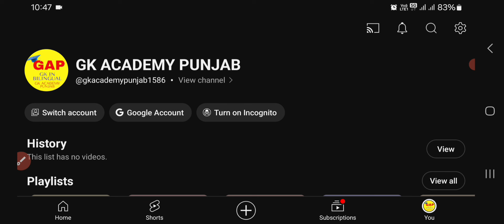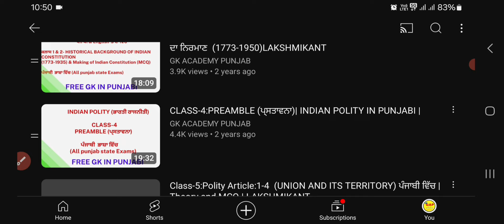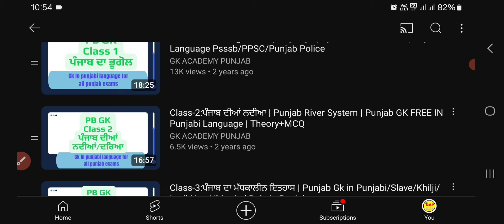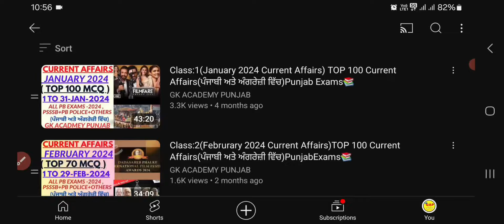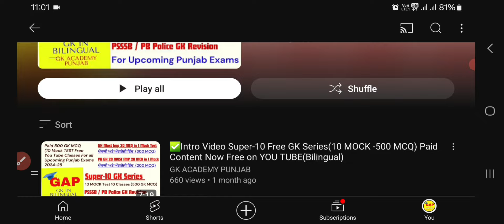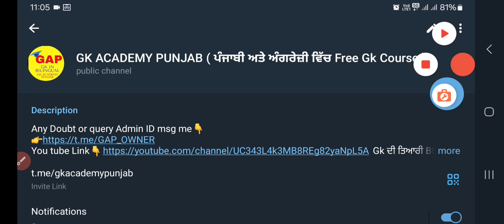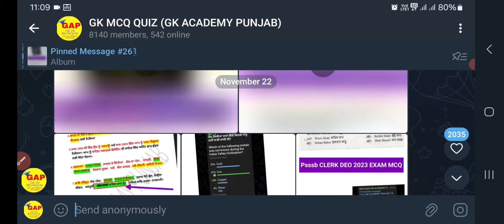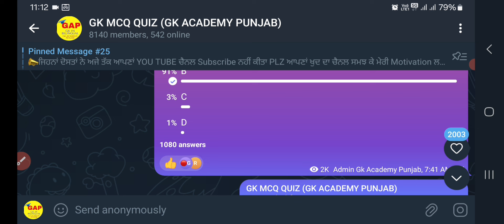✅️PSSSB/PB POLICE ਲਈ GK ਦੀ ਤਿਆਰੀ ਲਈ ਕਿਹੜੀ Playlist/PDF Follow ਕਰੀਏ। ਪੂਰੀ ਜਾਣਕਾਰੀ 👍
✅️GK ACADEMY PUNJAB Whatsapp Contact👉 - 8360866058

🛑GK ACADEMY PUNJAB TELEGRAM For ALL Classes FREE PDF📚 LINK (ਪੰਜਾਬੀ ਅਤੇ ਅੰਗਰੇਜ਼ੀ ਵਿੱਚ)

📣GK ACADEMY PUNJAB IMPORTANT GK SUBJECT FREE Theory+MCQ YOU TUBE Videos Playlist (ਪੰਜਾਬੀ ਅਤੇ ਅੰਗਰੇਜ਼ੀ ਵਿੱਚ) (For Psssb 2024 +Punjab Police 2023-24 All upcoming Exams)